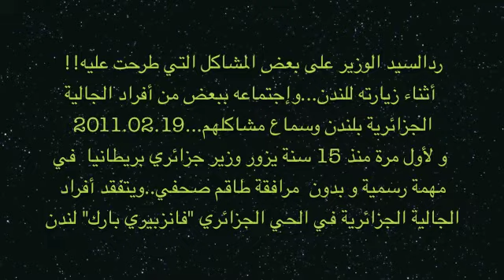السيد الوزير يرد على بعض المشاكل التي طرحت عليه 03